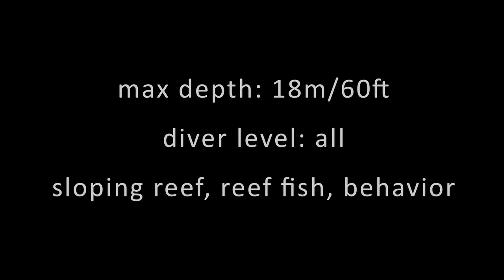Coral Reef and Fish Behaviour at Dauin North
This reef covers quite a large area and is situated close to the small Dauin beach and you will often find snorkelers in the shallows. It is a gentle sloping reef with soft corals in the deep, beautiful hard corals in the middle and mixed corals in the shallows, most notably large areas of hard lettuce coral, potato coral as well as table corals. Turtles are often present and it is a vibrant reef with lots of small reef fish, anthias, parrotfish, scorpion fish, anemonefish and much more. Large potato groupers have their home here as do quite a few large bat fish and rabbit fish. In the shallows we often find leaf fish hiding in the coral. This dive site is suitable for all divers since there is generally no current and the reef begins in very shallow water.
Movie by Steve de Neef